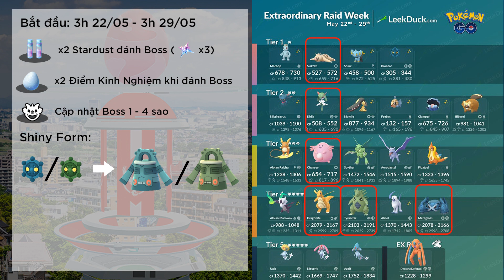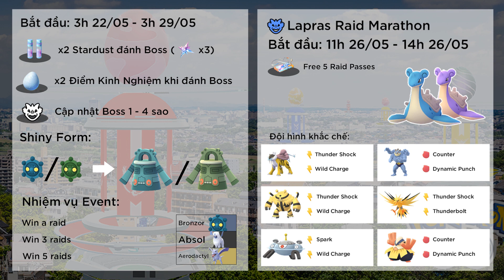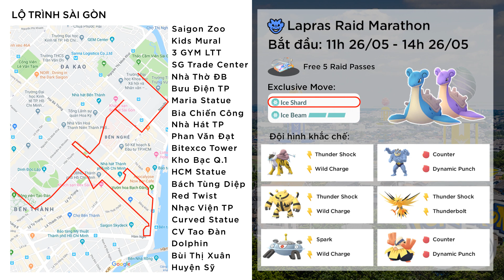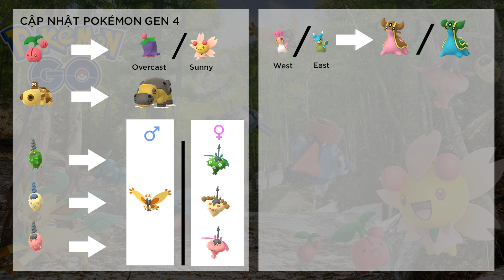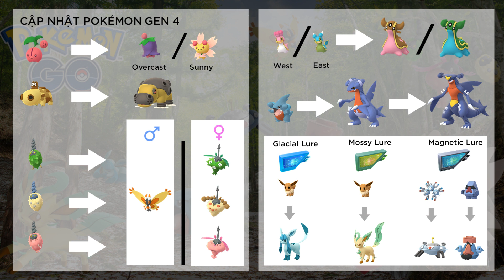SỰ KIỆN BOSS & CẬP NHẬT GEN 4 | EXTRAORDINAY RAID WEEK & GEN 4 UPDATED | POGOVN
Bảng tin cập nhật hai thông tin sự kiện Tuần Lễ Đánh Boss & Cập nhật  pokémon mới Gen 4.
Chi tiết:

00:00 SỰ KIỆN BOSS & CẬP NHẬT GEN 4 | EXTRAORDINAY RAID WEEK & GEN 4 UPDATED | POGOVN
00:07 EXTRAORDINARY RAID WEEK (22/05 - 29/05)
04:26 POKÉMON GEN 4 UPDATED